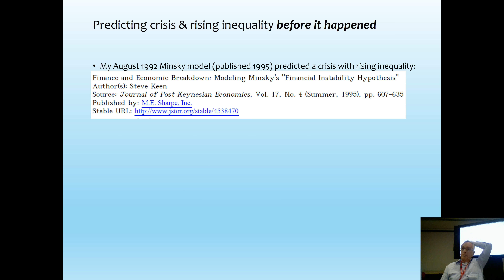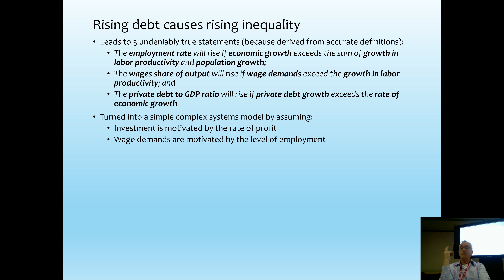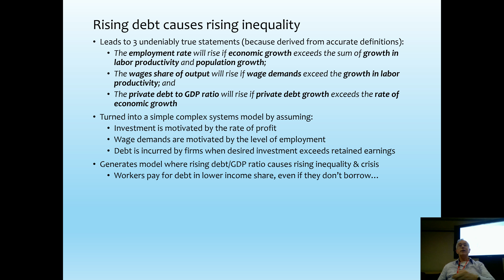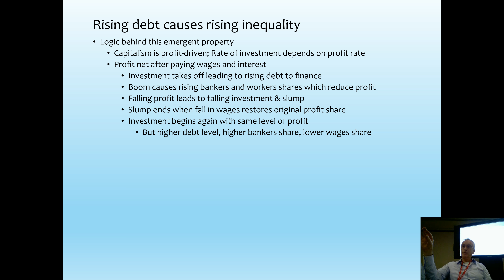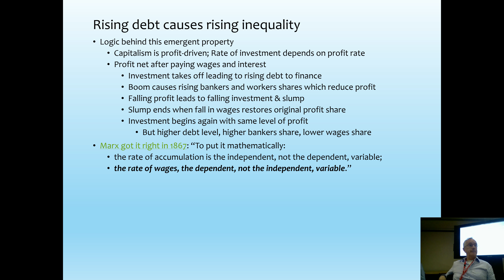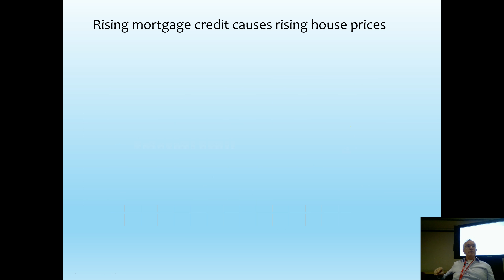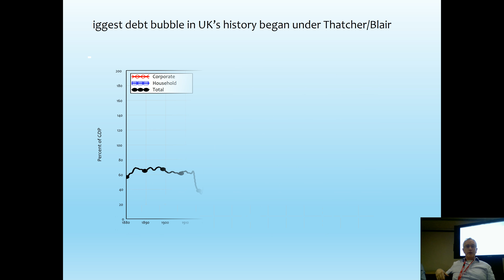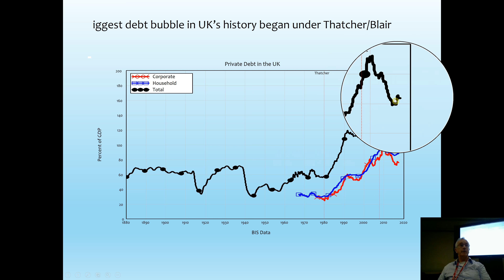Why the poor pay for high debt, even if they don't borrow (in 13 minutes & 15 seconds flat)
This was an invited talk to public servants organized by the Exploring Economics group In just over 13 minutes I provide a complex systems argument that the poor pay for debt, even if they didn't personally borrow it, because workers are the residual income recipients in capitalism.